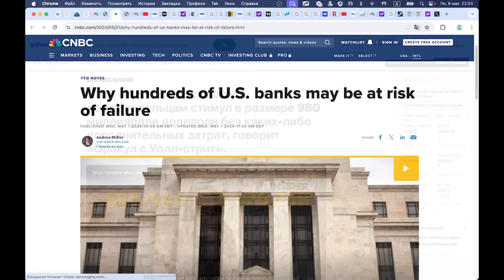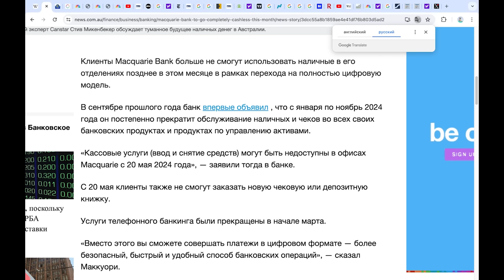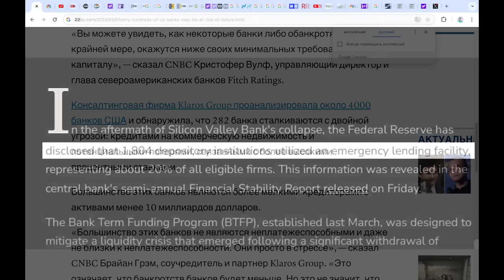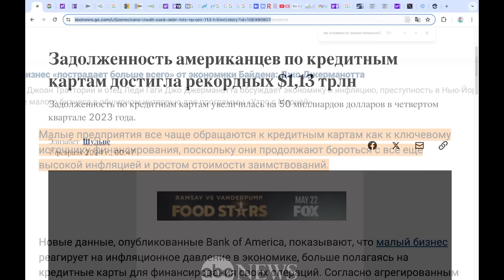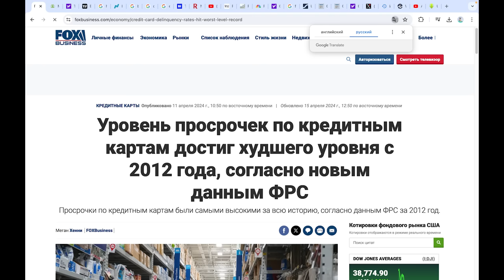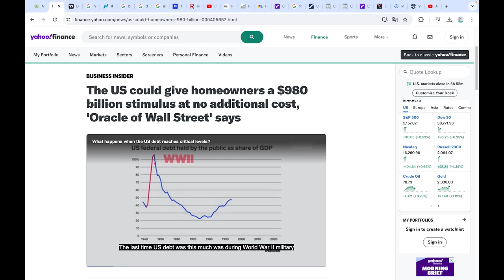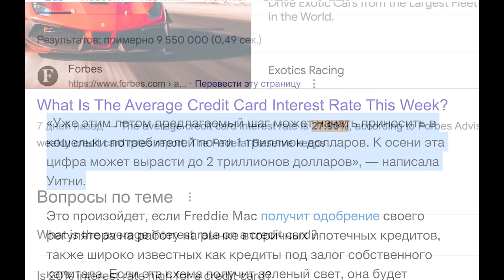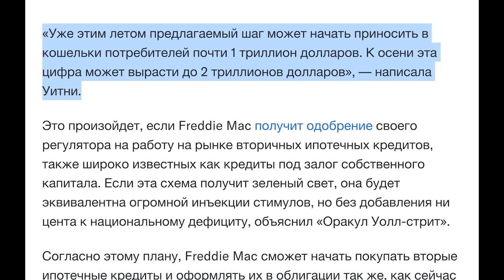ЖЕСТОКИЙ ПЛАН СПАСЕНИЯ США! БАНКИ ВЫКАЧАЮТ ВАШИ НАЛИЧНЫЕ ЧЕРЕЗ БИТКОИН И ВВЕДУТ ЦИФРО ВАЛЮТЫ В 2024!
00:00 Начало
01:06 В Австралии банки начали запрещать наличные деньги
04:03 Сотни банков готовы обвалиться
05:38 ФРС США сломала рынок
08:36 СМИ отвлекают ваше внимание от реальности.
09:16 ФРС уже поставила 15-30% бизнеса на грань
09:56 два варианта
10:18 США собираются повторить 2020 год
11:01 Ели бы вложил стимулирующий чек в Биткоин, Догикоин и Эфириум
12:17 Стимулирование экономики составит от 1 до 2 триллионов долларов до осени
12:49 Отсрочка катастрофы…
13:54 Новый виток инфляции и борьба с доходами граждан
14:50 Готовься к колоссальному раздуванию рынков
15:39 Краткий вывод